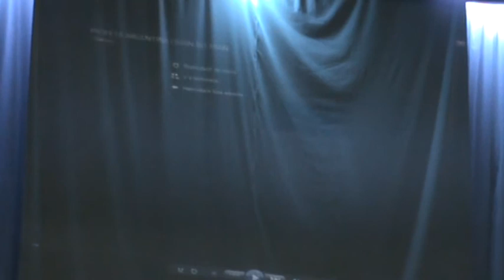EN ARGENTINA BAHIA BLANCA ORANDO POR MINISTERIO PROFETICO LILIAN BELTRAN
PROFETA LILIAN BELTRAN ( MISION IGLESIA DEL SEÑOR BAHIA BLANCA) EN ARGENTINA FACEBOOK APOSTOL JUAN CARLOS SANCHEZ.